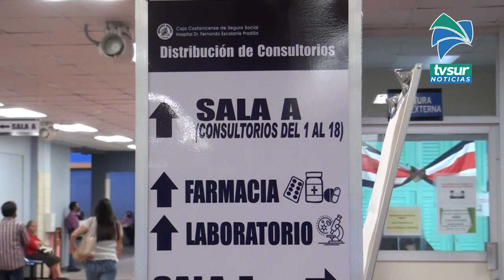Atenderán a 6157 pacientes en jornada de producción de ocho especialidades en el hospital Escalante